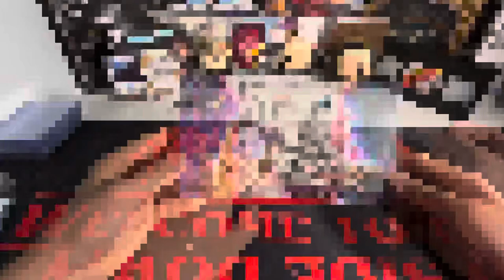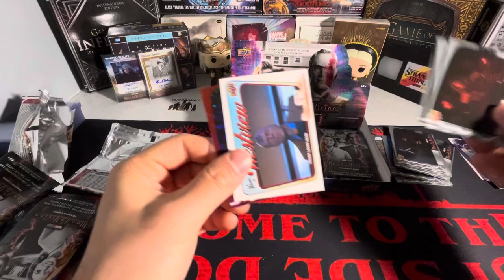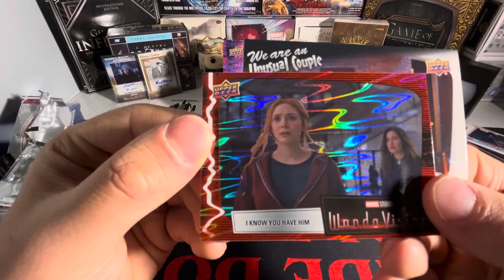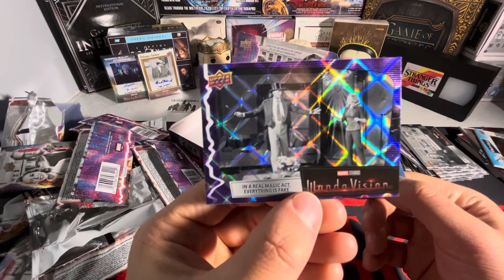Opening Marvel WandaVision HOBBY BOX 🎆 ENTIRE CASE BREAK BOX 8 🎆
In todays video i am going to be opening up box number 8 of the 12 box WandaVision hobby case i have!!! So far not doing the best on what I’ve gotten so far but i am by far doing better than some cases out there so i can’t complain… just hoping there is something left in this case that’s going to shock me when i pull it 😨
Thank yall for checking out my wandavision case break video it truly means a whole lot to me 🥹 If yall are interested in more marvel card content make sure to check out my channel where i have plenty of content reading to marvel cards along with a bunch of other stuff as well!!!